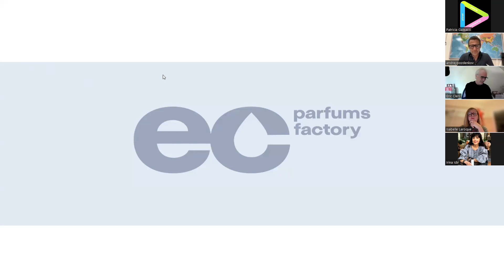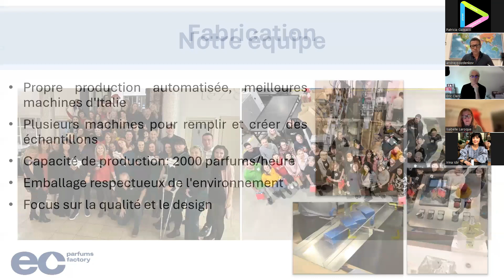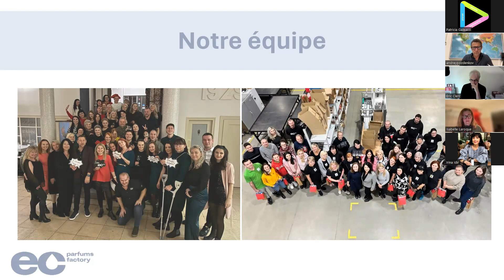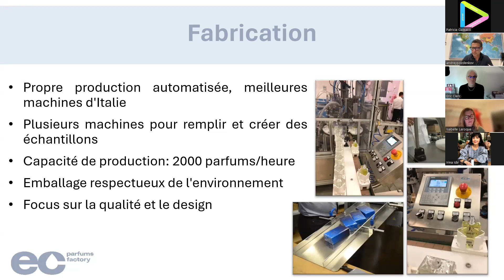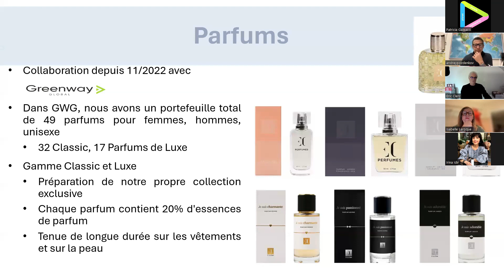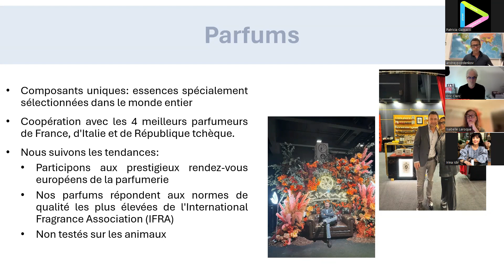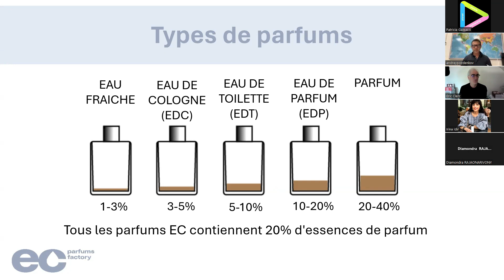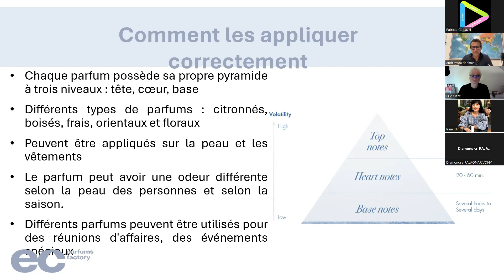Meeting with Greenway Global Strategic Board Members Isabelle Laroque and Andrey Pozdenkov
Exciting meeting with Greenway Global Strategic Board Members Isabelle Laroque and Andrey Pozdenkov in French with translation into Russian